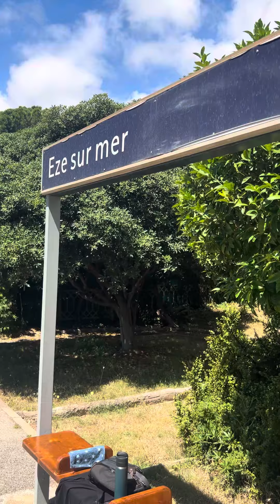￼南フランス鉄道の旅 SNCFエズ🚉から